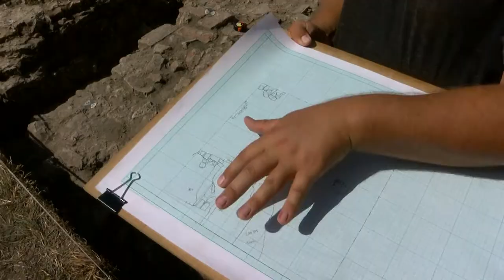A dombóvári Gólyavár feltárásának egy újabb szakasza zárult le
Idén is folytatódott Dombó váránál az a régészeti feltárása, amit már több éve folyik a Bölcsészettudományi Kutatóközpont Régészeti Intézetének szervezésében, Dombóvár Város Önkormányzatának és a Nemzeti Kulturális Alap Örökségvédelmi Kollégiumának finanszírozásával. Az egy hónapon keresztül tartó munkálatok során idén is nagy mennyiségű lelet anyagra bukkantak a régészek, de tervek vannak a jövőre nézve is.